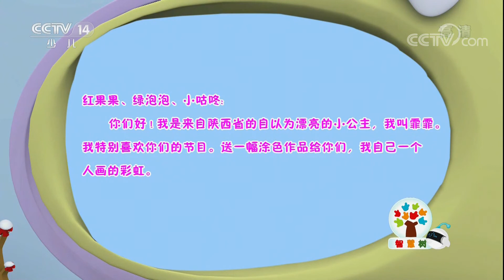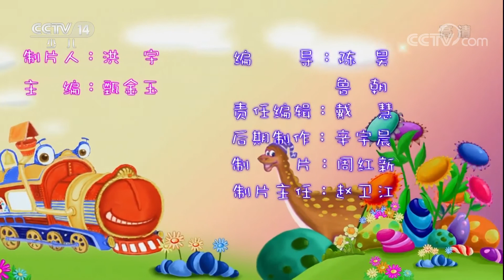《智慧树》 20180205 我创意我做主：扎染布料 | CCTV少儿